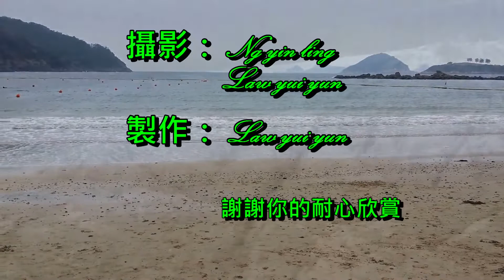陶醉於音樂的世界 清水灣第二灣海灘的故事 2017. 1 .29.